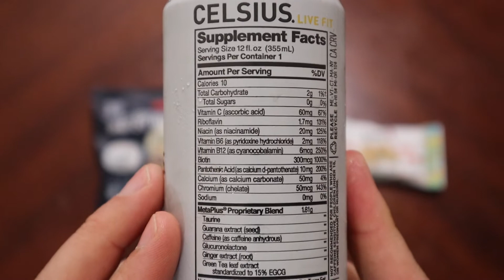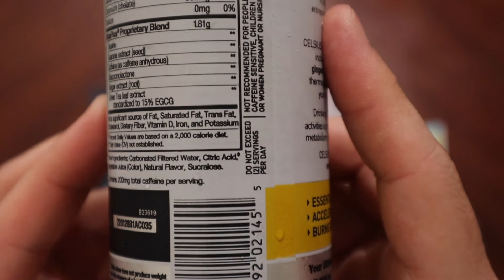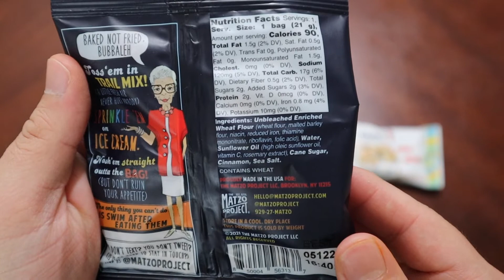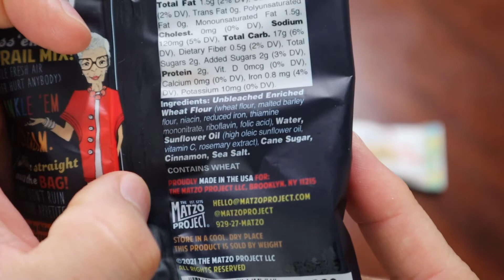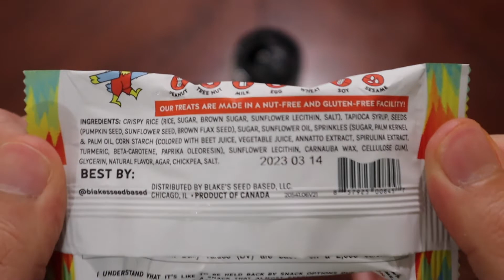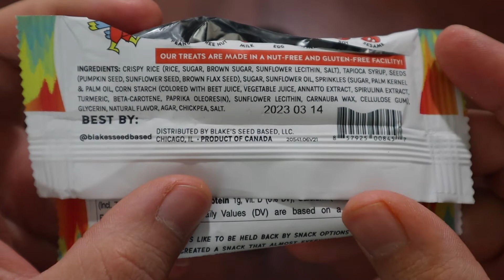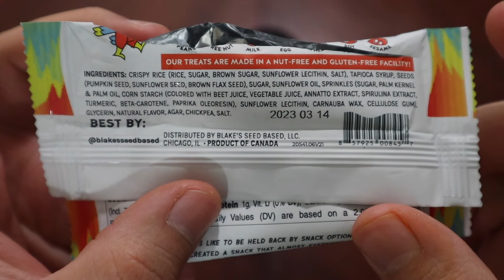Variety Snacks | Celsius | Matzo Project | Blake's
Hello everyone and welcome to the Daves45auto channel. I appreciate you all stopping by.

Would you like to see something reviewed on the channel?